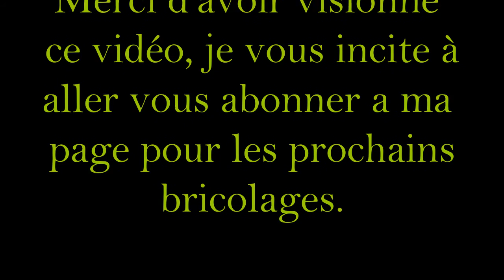Petit arbre de st-valentin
Beau bricolage facile